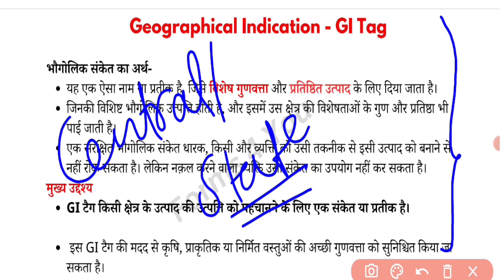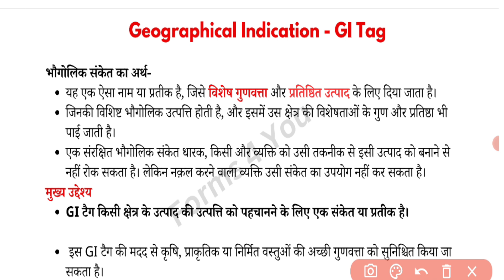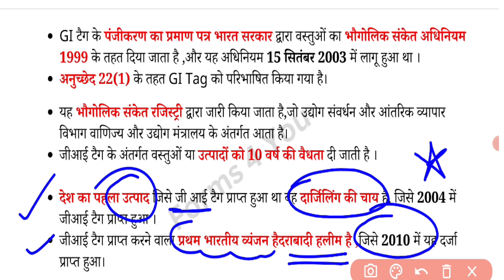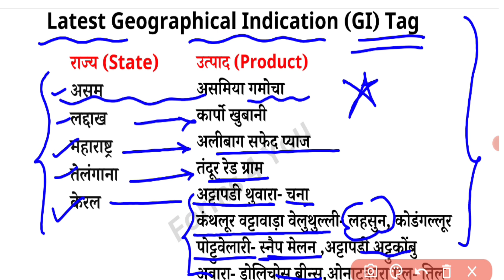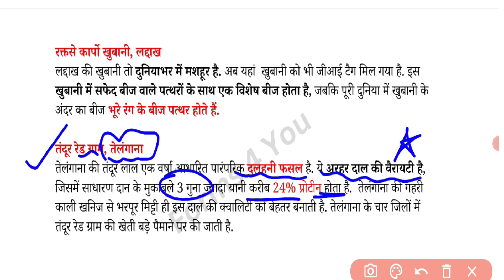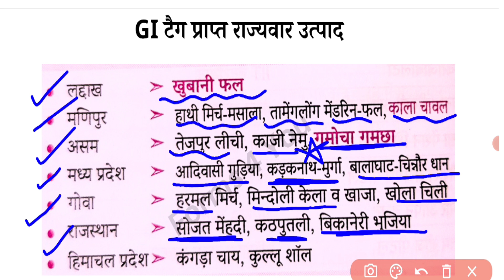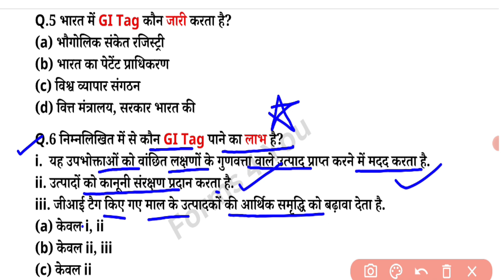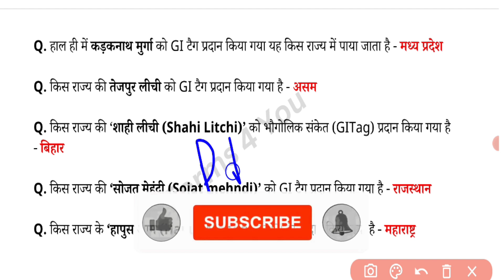GI TAG 2023 | GI TAG LATEST 2023 | GI TAG LIST 2023 | GI TAG current Affairs 2023